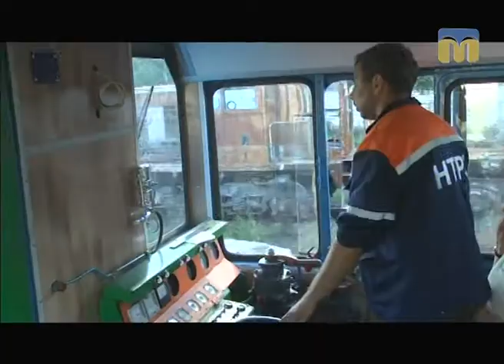ТНМ - сюжет. Ще один залізний красень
Автор - Наталя Забазнова.